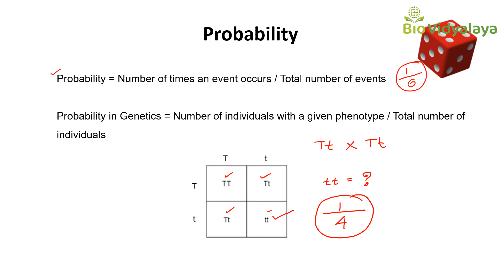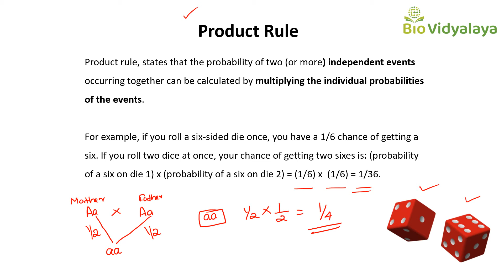Probability in Genetics: Multiplication and Addition Rules | CSIR NET | GATE | NEET-Biology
Welcome to BioVidyalaya!!!
This genetics lecture explains How to solve genetics probability problems in genetics. Probabilities are mathematical measures of likelihood. In other words, they’re a way of quantifying how likely something is to happen.
One probability rule that's very useful in genetics is the product rule, which states that the probability of two (or more) independent events occurring together can be calculated by multiplying the individual probabilities of the events.
According to the sum rule, the probability that any of several mutually exclusive events will occur is equal to the sum of the events’ individual probabilities.

KEEP WATCHING...